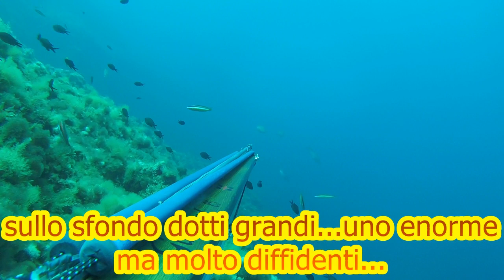pesca sub sardegna: DENTICIONE ALL' AGGUATO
CIAO AMICI...UNA GIORNATA EPICA...GIA DALLA MATTINA ALL' ALBA INIZIO A VEDERE PESCI DI GRANDE DIMENSIONI,DI CUI UN TONNO, DEI GROSSI DOTTI,BARRACUDA, E ALLA FINE CAPITO SU UNA ZONA PIENA DI DENTICIOTTI DA KG CHE OVVIAMENTE NON SPARO,E PENSO DENTRO DI ME...SE CI SONO I PICCOLI. E'PROBABILE ESCE IL GRANDE. ECCOLO...MI ARRIVA FRONTALE DOPO UN AGGUATO SILENZIOSO...HO DOVUTO RISCHIARE UN TIRO FRONTALE PERCHE AVEVO PAURA DI UNA SCODATA E PERDEVO IL PESCE...E'ANDATO TUTTO BENE..UN BELLISSIMO DENTICE DI POCO PIU DI 5 KG, IDEM PER LA CERNIA...OVVIAMENTE IN UN'ALTRO GIORNO EFFETTUO UNA DISCESA IMPEGNATIVA MA QUELLA PIETRA LA CONOSCO DA PARECCHIO TEMPO E OGNI VOLTA IL SUO ABITANTE MI LASCIA A BOCCA ASCIUTTA,QUEL TUFFO E'STATO FATALE PERO...VEDO INFILARSI NEL BUCO UNA CORVINA ENORME FORSE SUI 3 KG E DIETRO DI LEI LA CERNIA,EFFETTUO UN AGGUATO PER NON SPAVENTARLA E NASCONDENDOMI PER BENE. E UN TIRO D'ISTINTO...PRIMA CHE SI INTANASSE HO CERCATO DI TIRARLA FUORI CON IL SAGOLINO...OPERAZIONE DELICATA A QUELLE PROFONDITA PER VIA DELLA RISALITA. MA AVEVO DELLE BELLE RISERVE E CON CALMA CERCO DI TIRARLA VERSO SU..DOPO DI CHE LASCIO SCORRERE IL MULINELLO...ECCOLA..BELLISSIMA CERNIA DI QUASI 5 KG. GRAZIE AMICI PER LA VISIONE E ISCRIVETEVI AL CANALE. CIAOOOO